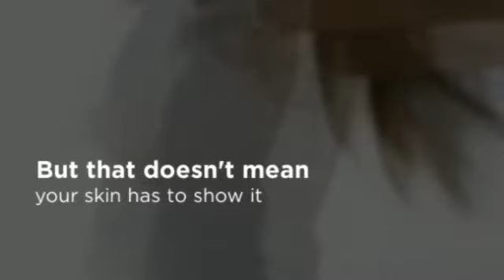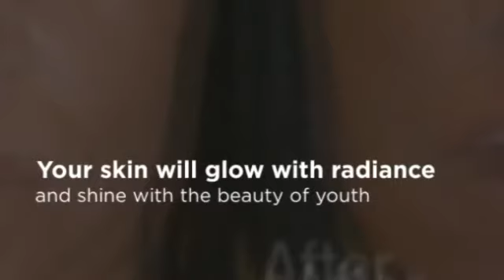Look Younger Botox New Jersey - Ethos Spa, Skin and Laser C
Ethos Spa, Skin and Laser Center